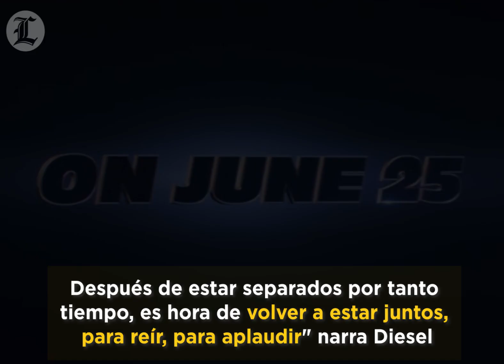Vin Diesel celebra el regreso de Fast & Furious 9 con un mensaje en español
Pocas películas piden tanto ser vistas en una sala de cine como las de la saga 'Fast & Furious'. La novena entrega aspira a convertirse en uno de los acontecimientos cinéfilos de la temporada veraniega.

El 2 de julio será cuando el blockbuster invite al regreso masivo del público a las salas. Y para celebrarlo, nadie mejor que Vin Diesel, que ha lanzado un vídeo invitando a los espectadores a volver al cine y lo hace en un esmerado español.

Sin duda, el actor es consciente de la repercusión internacional de la franquicia y no ha dudado a atreverse a hablar en la lengua de Cervantes para invitar a todo el público de habla hispana -el segundo idioma más hablado del mundo, cabe recordar- a disfrutar tanto de 'Fast & Furious 9' como de la experiencia cinematográfica en sí.